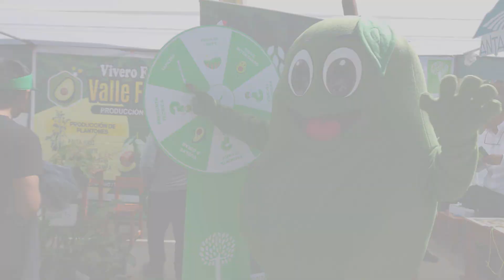El Festival de la Palta y la Feria Gastronómica en Chasquitambo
Se presentó lo mejor de Valle Fortaleza y Purísima, el evento tuvo distintas actividades, destacando la exhibición de los productos locales, una gran variedad de la gastronomía de la zona, música y el buen ambiente de los vecinos de Chasquitambo.